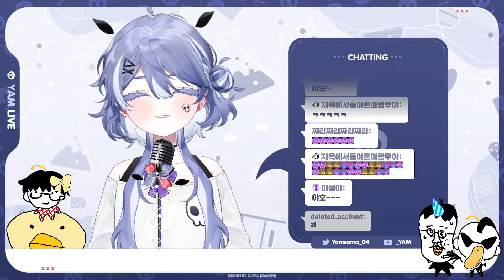220617얌SING08잭팟